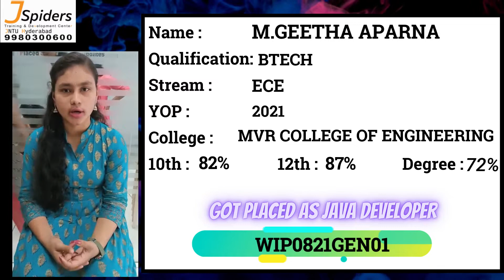JSpiders Hyderabad JNTU | Student Testimonial | Got Placed As Java Developer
JSpiders Hyderabad Jntu
Congratulations to M GEETHA APARNA
Got Placed in company​​​​​​​​​​​​​​​​ code WIP0821GEN01
Designation : Java Developer
SHE is Sharing HER Experience About
JSpiders Hyderabad JNTU
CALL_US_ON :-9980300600